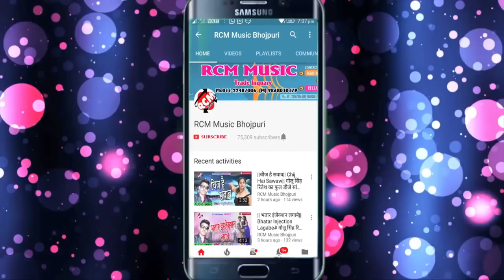||पुजवा दिलवा घायल कइले बा || Pujawa Dilwa Ghayal Kaile Ba|| सूरज भाष्कर का हिट वीडियो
Title: Pujawa Dilwa Ghayal Kaile Ba
Singer: Suraj Bhashkar
Lable: RCM Music
Lyrics: Suraj Bhashkar
Video Director:
DOP: